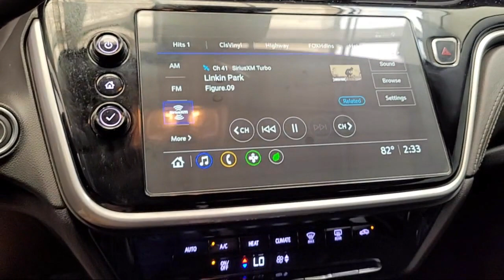2023 Chevrolet Bolt EUV LT Sport Utility Napa Vallejo Fairfield Petaluma Santa Rosa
2023 Chevrolet Bolt EUV LT Sport Utility Stock Number: TL8909 Vin:1G1FY6S02P4103810.